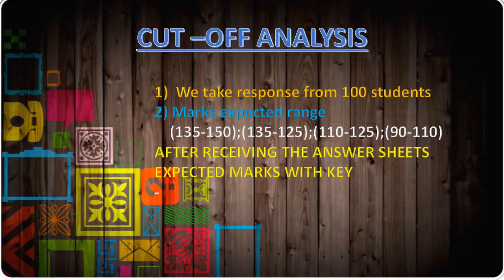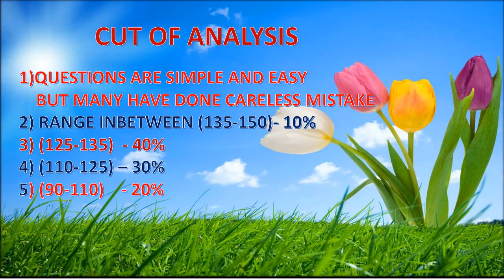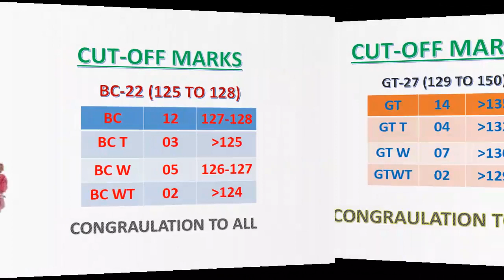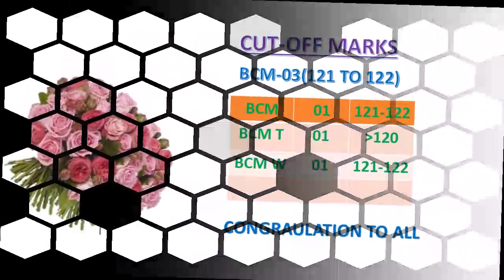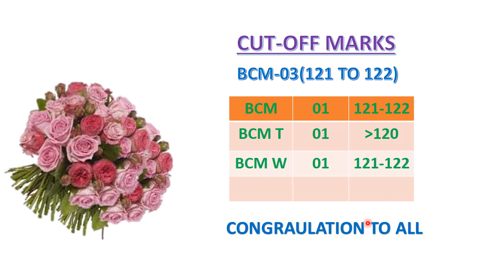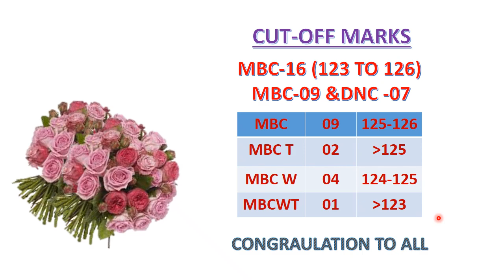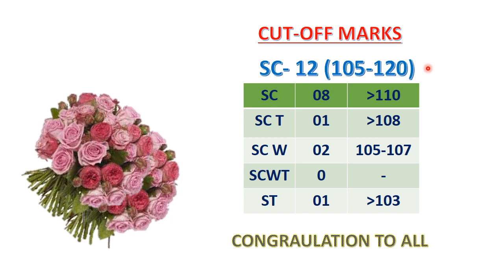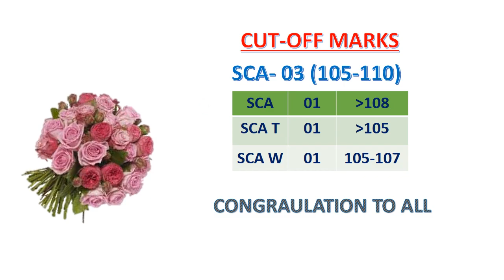POLYTECHNIC EXAMINATION -2021 CUT -OFF MARKS ANALYSIS - NEW - CHEMISTRY. A EXCELLENT SURVEY -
Polytechnic examinations -2021 - cut-off marks analyais -new -A excellent survey.